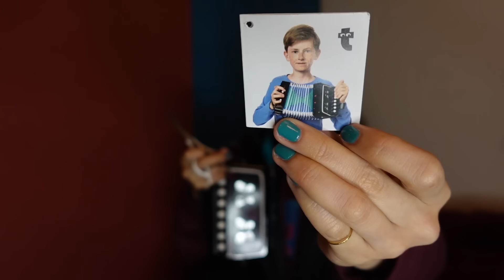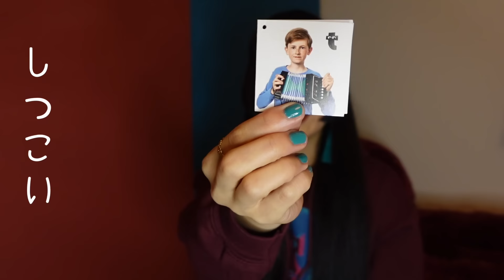[蛇腹談義30] フライングタイガーのアコーディオンをプロが弾いてみたんだがタグを見てビックリ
チャラン・ポ・ランタンのアコーディオン弾き小春が
ただひたすらにアコーディオンの話をする動画。
第30回目　フライングタイガーのアコーディオンを
プロが弾いてみたんだがタグを見てビックリ

とりあえず買うと良いよ。
ミニアコーディオン可愛いヨ

今日は鳩も寝てたっぽいな…

flying tiger copenhagen
（店頭には1000円で売ってた気がする）

演奏方法などの質問で
どうしても動画じゃないと分からなそうな内容は
こちらのアドレスにお送りください。

（☆を＠に変えて送って下さい）

割と詳しく質問内容を書いてくれると助かります
画角は身体や楽器が切れてたりしない方がいいです
（引き目で撮って下さい）

質問などございましたらコメント欄にも書いて下さいまし。

【チャラン・ポ・ランタンニュース】

10月28日（水）ニューアルバム『こもりうた』
発売中！！！

今年の5月から7月に渡り大きな話題を呼んだ
「8週連続"宅録"配信シングル」を全て収録！
（ボーナストラックも収録！詳細は後日発表）

さらに！DVD＆Blu－ray付きには昨年行われた、
昭和女子大学人見記念講堂でのワンマンLIVE映像を
フル収録！！
さらに！！Blu－ray版にはそれらに加えて
「8週連続"宅録"配信シングル」のMUSIC VIDEOを収録！！

この秋冬のお供はコレで決定！！
続報含め、ご期待下さい！！

■ニューアルバム「こもりうた」

■CD+DVD
品番： AVCD-96587/B
価格：本体価格¥ 3,700＋税

【収録内容】
【CD】　※3形態同内容予定
・空が晴れたら
・進捗インジケータ
・透明の恋
・ゆううつなデイ
・おとなの螺旋階段のマーチ
・ハッピーマイサマーダーリン
・新宿で映画を観る
・あの丘の向こう
＋ボーナストラック収録
【DVD】
★ LIVE：チャラン・ポ・ランタン2019ツアー
「脱走」追加公演「脱走の果て」
(昭和女子大学人見記念講堂　 2019.7.7)

■CD+Blu-ray Disc
品番：  AVCD-96588/B
価格：本体価格¥  5,000 ＋税

 【収録内容】
【CD】　 ※  AVCD-96587/Bと同様
【Blu-ray Disc 】
※DVD付のDVDと同内容
★MUSIC VIDEO
・空が晴れたら

■ AL  ※CD Only
品番： AVCD-96589
価格：本体価格¥ 2,500 ＋税

■ご購入特典(全店)
・特典①
チャラン・ポ・ランタンオリジナル！
タロットのような運勢カード
※全12種中1種ランダム。

・特典②
※３形態同時予約・購入特典：
チャラン･ポ･ランタンの大道芸2019　LIVE DVD
(～小春の固定カメラで撮ったから音も画質も
良くないけど楽しげな雰囲気が味わえる、
ある意味貴重な映像～　＠三茶de大道芸)